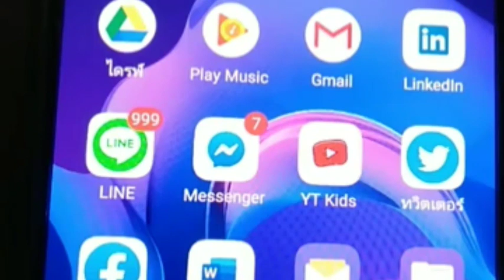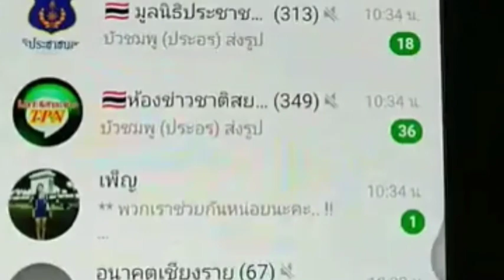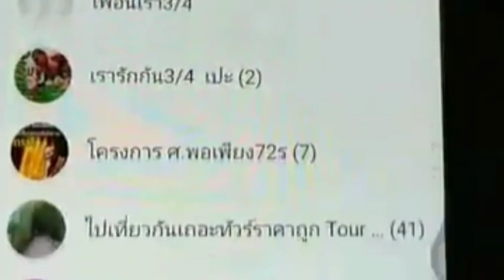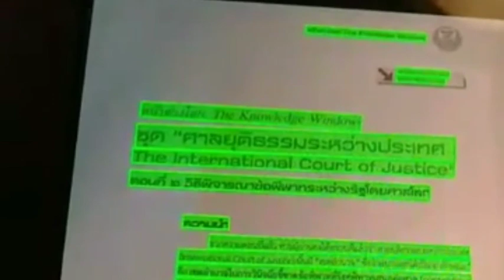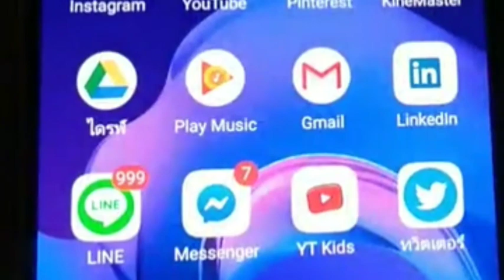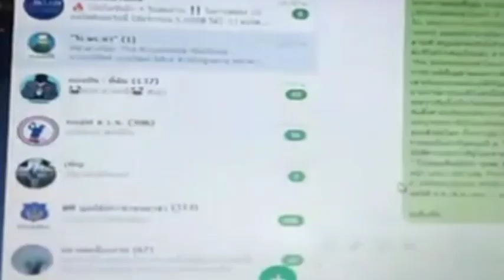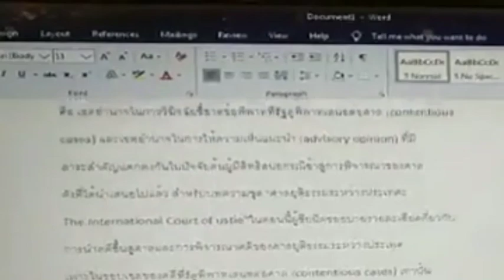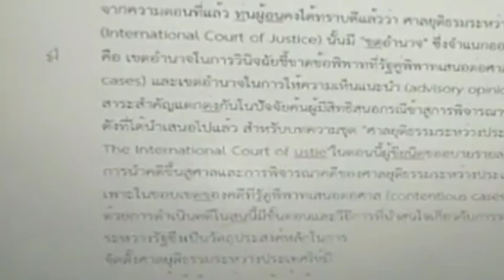ไม่ต้องพิมพ์แค่ใช้ไลน์เปลี่ยนภาพเป็นตัวอักษร ตอน 2 | ดร.ชา ลอว์